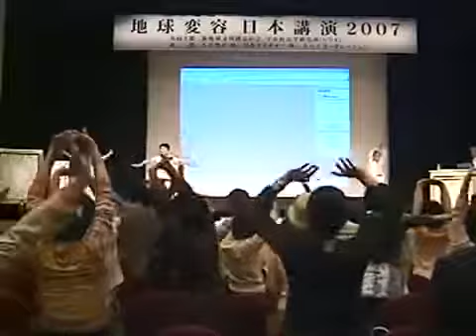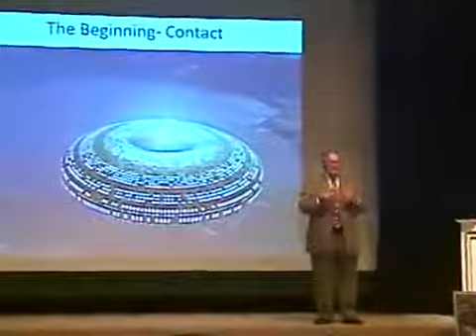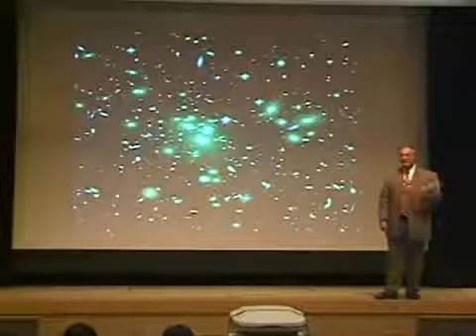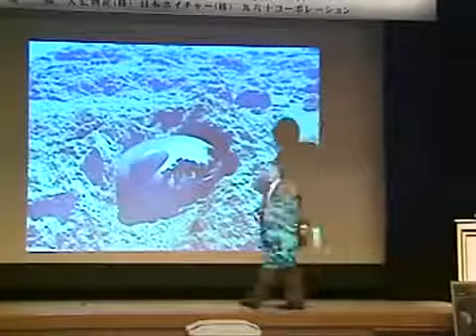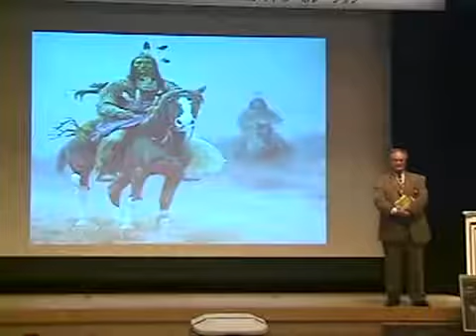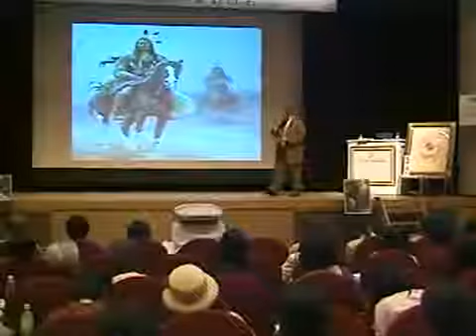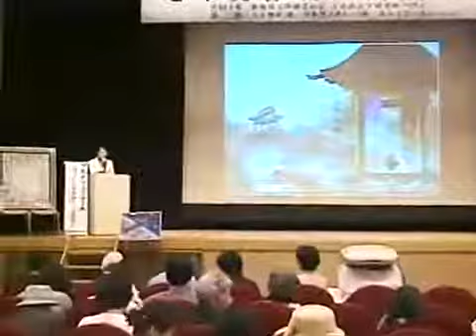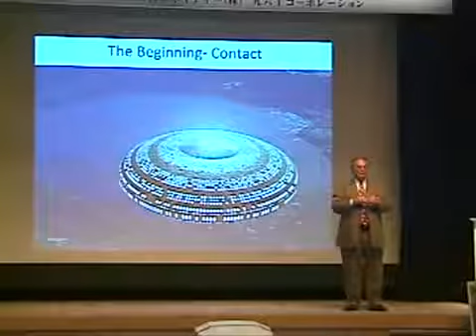Important Message from Andromeda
Contactee Alex Collier speaking in Japan In 2007 with an important message from Humanity at this time.. Alex Collier claims to be a contactee with the ET race .

Important message about the Evolution of Consciousness Welcome to Light Messages channel. Our goal is to share the peace and love. Stay up-to-date: .

Important message about the Evolution of Consciousness Welcome to Light Messages channel. Our goal is to share the peace and love. Let's practice the .